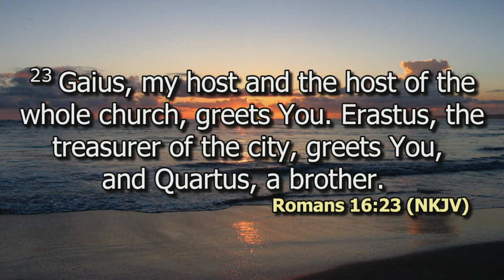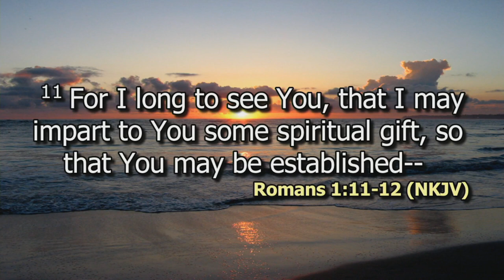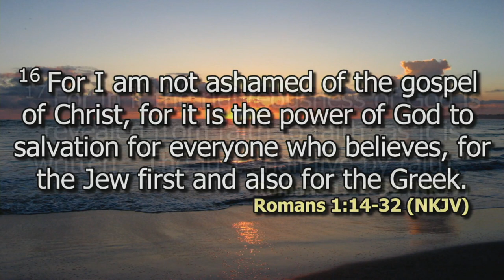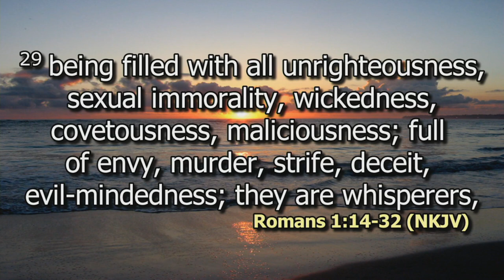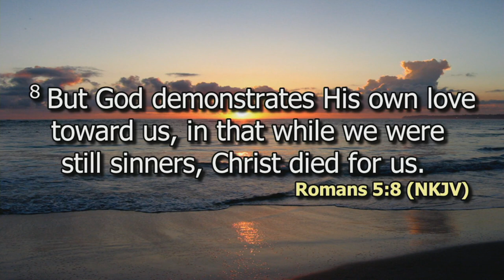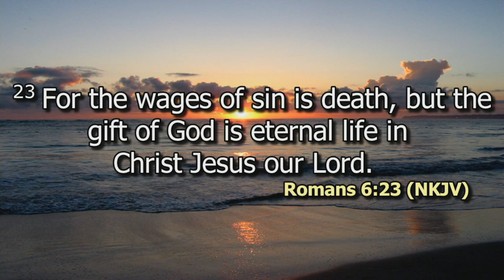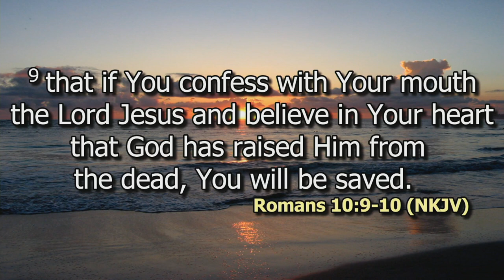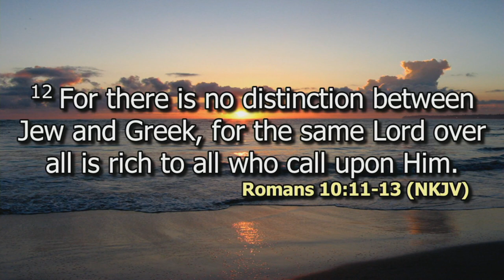Witnessing Through Romans | Ps David Kibera | DCIKZ